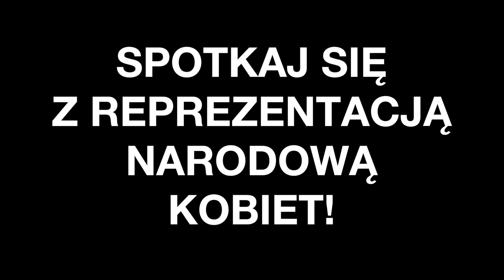Szczypiorniak na Orlikach 2014